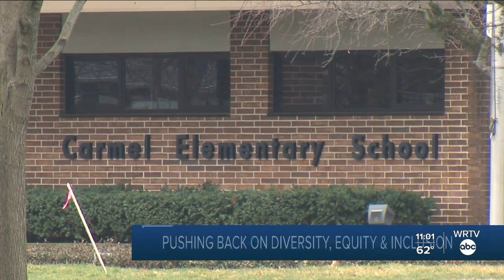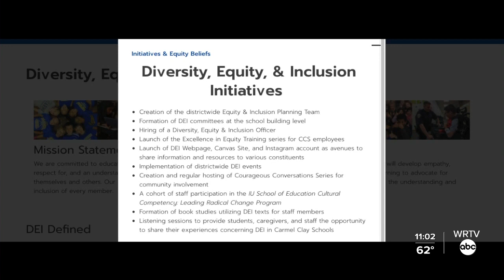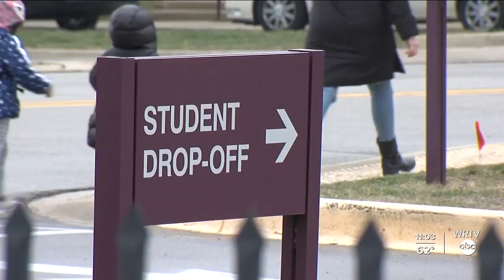Pushing Back on Diversity, Equity and Inclusion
WRTV's Camerson Ridle reports. Parents in Hamilton County continue to speak out against the Carmel Clay School District's Diversity, Equity and Inclusion efforts.